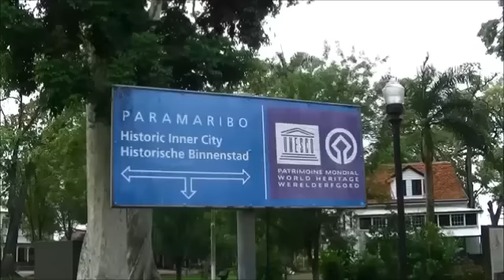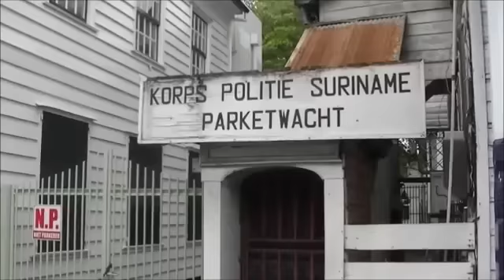Ragmad, Oesje en Boliek : Tahun 1976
Lagu Lagu Pop Jawa Suriname Tahun 1976